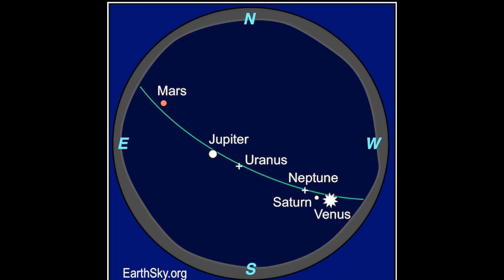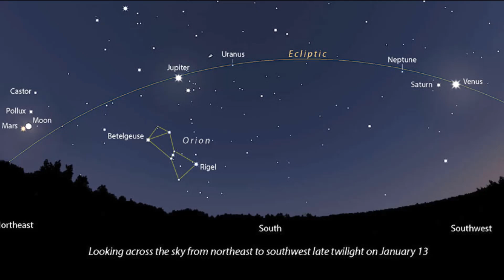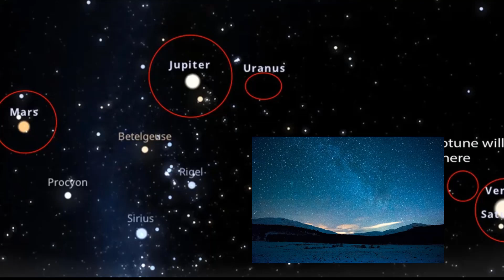We Are Witnessing a Historic Planetary Parade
We are witnessing a historic planetary parade in our solar system, a rare celestial alignment that has astronomers and stargazers alike excited. In this episode of The Cosmic Chronicles, we explore the planets alignment and what it means for space exploration and our understanding of the universe. From Saturn to Mars, Jupiter to Mercury, we're taking a journey through the cosmos to uncover the secrets of our solar system. With the help of NASA and the Jet Propulsion Laboratory, we're diving into the world of astrophysics and astronomy to bring you the latest facts and insights on this remarkable event. So grab your telescope and join us for some skywatching and astrophotography as we marvel at the beauty of the stars and the planets in our celestial neighborhood. Whether you're a seasoned stargazer or just starting out, this rare alignment is an opportunity you won't want to miss. So sit back, relax, and let's explore the wonders of our universe together.